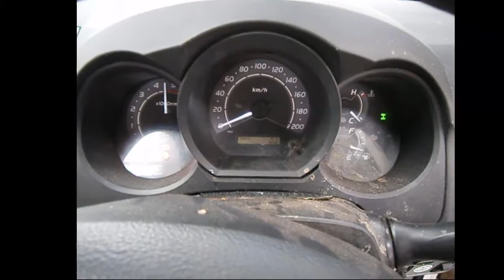WRECKING 2009 TOYOTA HILUX (C22647)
We are currently wrecking this 2009 TOYOTA HILUX (C22647).